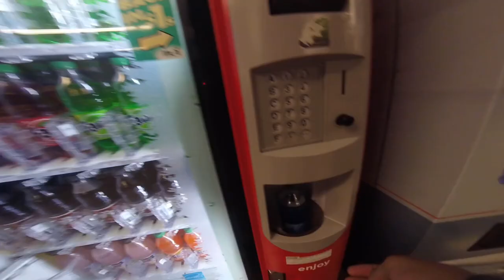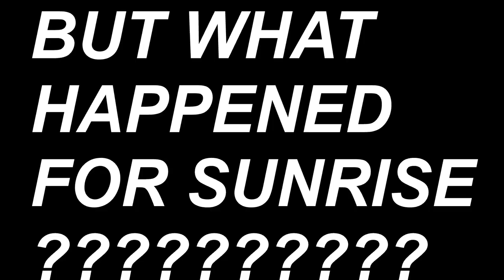I HAD TO TIE ROPE TO GET DOWN! *INSANE CRANE CLIMB IN SF*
This was actually so sketch...literally an INSANE mission in San Fran - 90 LIKES FOR PART 2!

Expect more EXPLORING / CHALLENGES SOON!